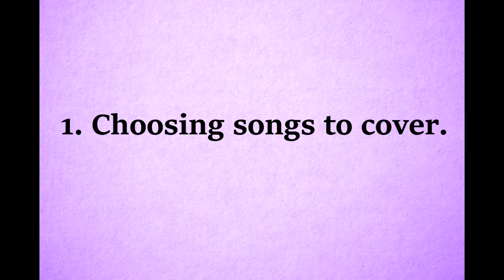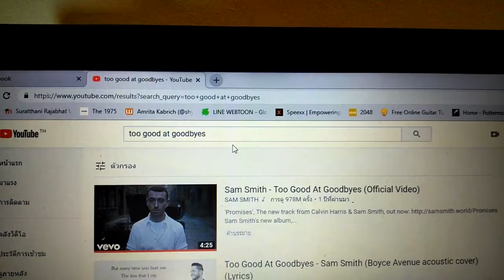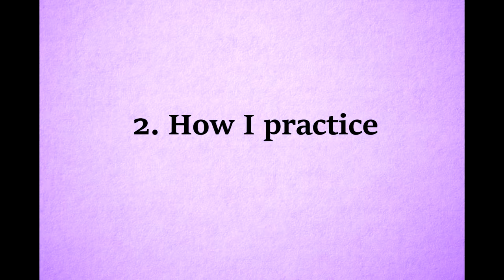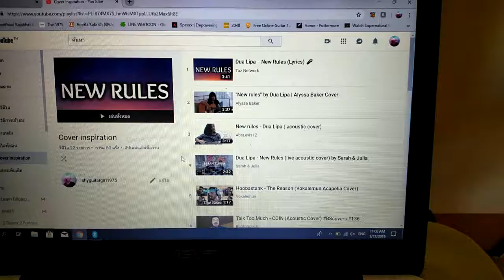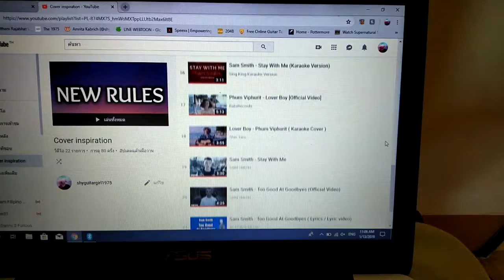How I choose and practice covers